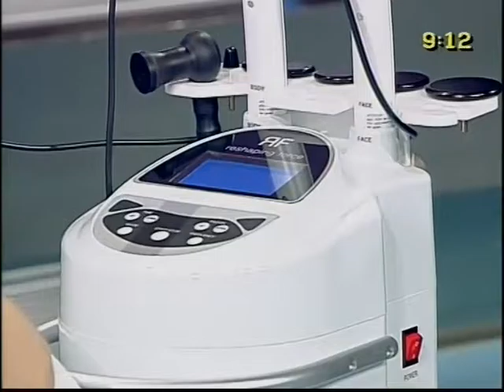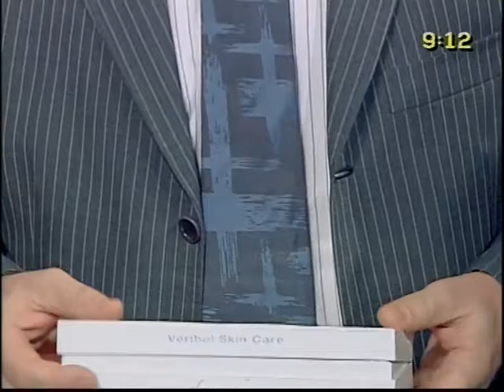TIME SKIN CARE - rai uno mattina - Sonia Grey - tecnologie e radiofrequenza